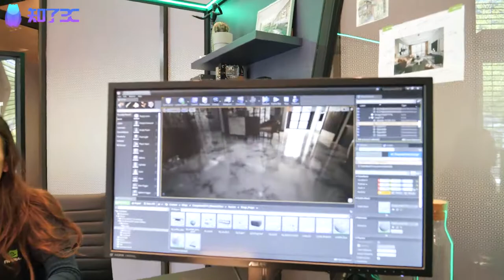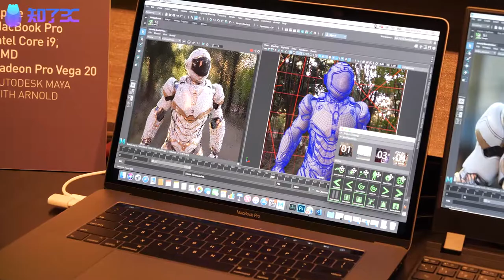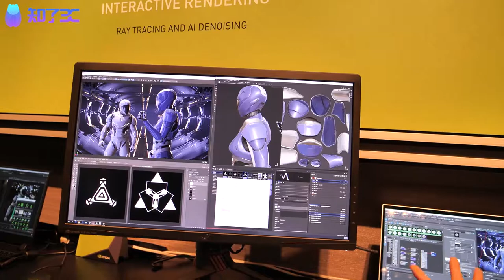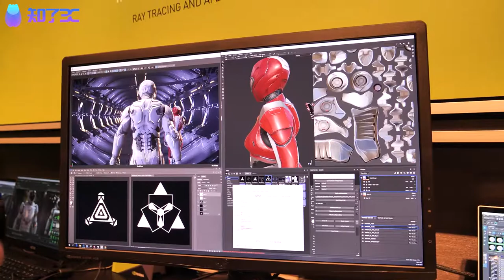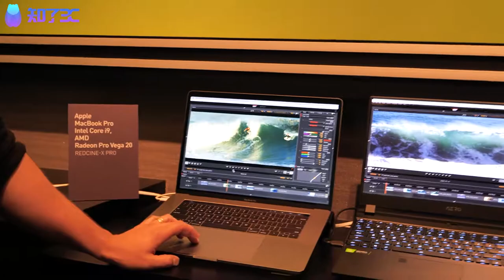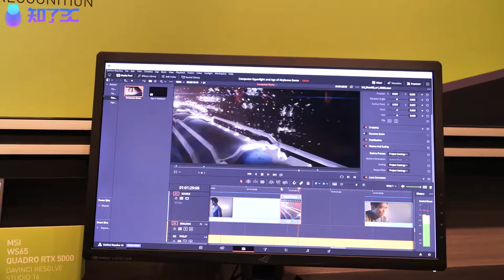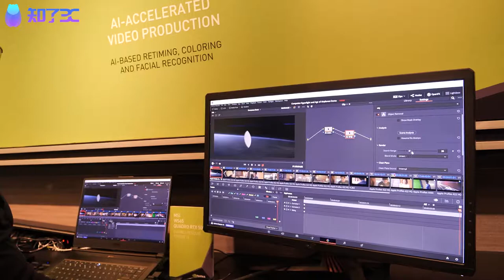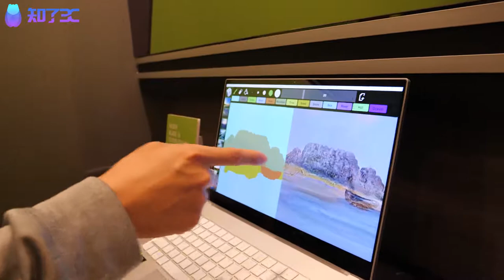NVIDIA台北总部之旅，关于RTX Studio的所有技术细节都在这！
NVIDIA台北电脑展RTX Studio技术体验活动的全程实录，过程基本全英文，如果有热心的童鞋能为我提供地道的英文翻译那就好啦，没有就只能等我机翻了！（工作量巨大，汗-_-||）
这个视频基本就是我之前发布的这篇文章的 补完，时间比较长，感兴趣的同学不妨看看哟，相信你一定会有所收获的！